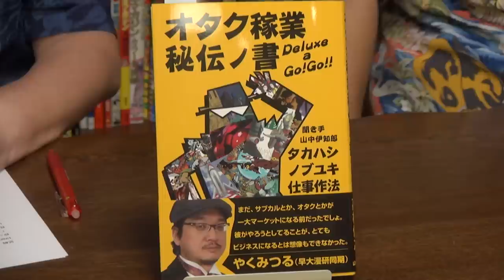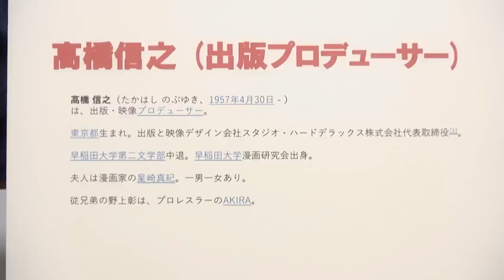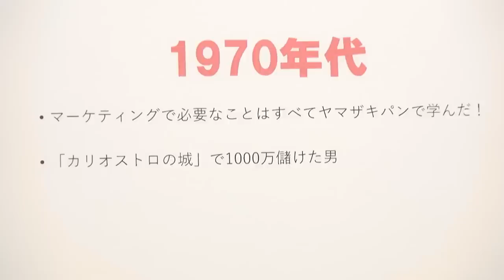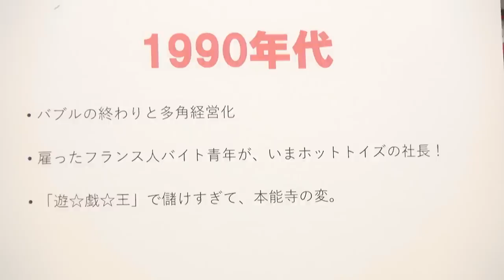岡田斗司夫ゼミ#187（2017.7）6歳から60歳までみんなお世話になりました～オタクも極めれば銭の花実例集 対談・高橋信之（出版プロデューサー）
0:00　オープニング～高橋信之さん登場サメ映画の本を作ってます！
4:15　すごいことやってます！ 新著『オタク稼業秘伝ノ書』とともにプロフィール紹介
7:00　激ヤバエピソード盛りだくさん深掘り梶原一騎
12:30　高橋信之1970年代史～マーケティングで必要なことはヤマザキパンで学んだ！
19:10　海外から輸入する方法はモノだけではない！
21:30　大学生で個人事務所開業
25:15　岡田斗司夫との出会い
26:30　高橋信之1980年代史～アメリカからゲームブックを輸入して3億円の儲け
30:50　松岡圭祐も持ち込んだゲームブックの面白さとは？
34:15　拡大するスタジオハード第一次バブルエピソード
38:00　ドラクエⅠ・Ⅱ発売後に攻略本制作？ 公式ガイドブックを発明
44:15　オモテ放送エンディング

2017年7月16日収録

※完全版後の放課後放送は含まれません。